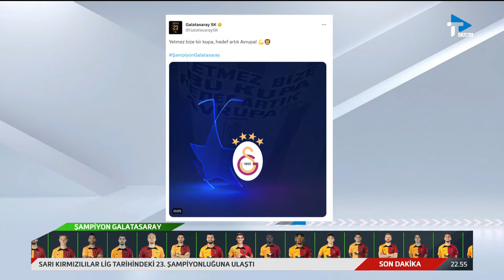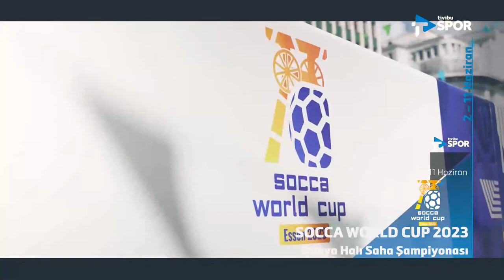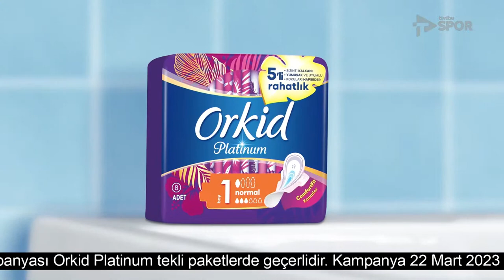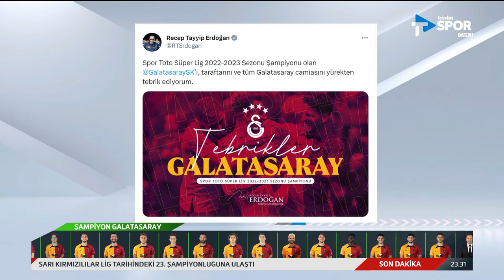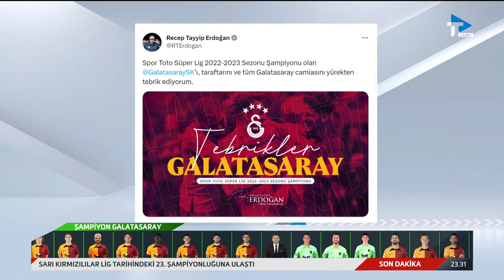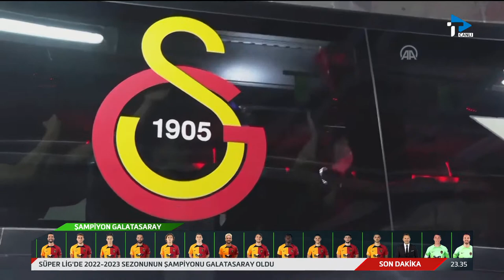ŞAMPİYON GALATASARAY! Orta Nokta - Erkut Öztürk & Erman Özgür & Tümer Metin & Elvir Baliç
Süper Lig'de şampiyon Galatasaray!

Galatasaray, Spor Toto Süper Lig'in 36. haftasında MKE Ankaragücü'nü 4-1 yenerek 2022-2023 sezonunun şampiyonu oldu.

Eryaman Stadı'nda oynanan karşılaşmada Galatasaray, ilk yarıda Mauro Icardi'nin 7. dakikadaki golüyle öne geçti. Bu gole 9 dakika sonra MKE Ankaragücü, Milson'la cevap verdi. İlk yarıda birçok fırsat yakalayan Galatasaray, Arjantinli yıldızıyla 38. dakikada bir gol daha buldu ve soyunma odasına 2-1 önde gitti.

İkinci yarıda Barış Alper Yılmaz'la 73. dakikada, Sergio Oliveira'la da 78. dakikada rakip fileleri havalandıran Galatasaray, maçı 4-1 kazanarak tarihinin 23. şampiyonluğuna imza attı.

- Galatasaraylı oyuncular büyük sevinç yaşadı

Karşılaşmanın son düdüğüyle beraber 23. şampiyonluğunu ilan eden Galatasaraylı futbolcular, büyük bir sevinç yaşadı.

Hakem Volkan Bayaraslan'ın son düdüğü çalmasıyla sarı-kırmızılı futbolcular saha ortasında bir araya gelerek şampiyonluğu kutladı.

Futbolcular daha sonra deplasman tribününe giderek, şampiyonluk coşkusunu taraftarlarıyla paylaştı.

Süper Lig'de 36. hafta karşılaşmalarını Erkut Öztürk, Erman Özgür, Tümer Metin ve Elvir Baliç değerlendiriyor.